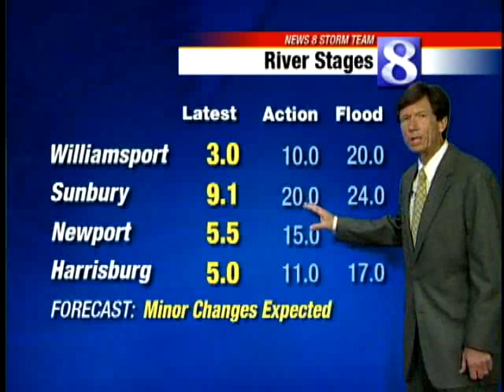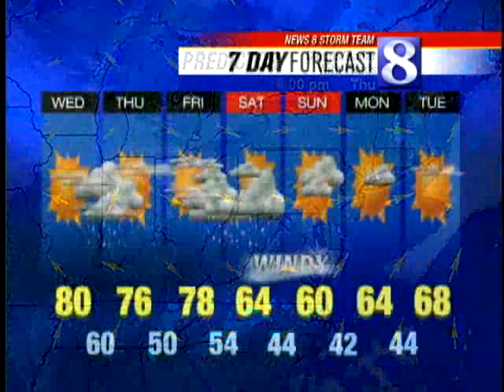Stray Shower, Thunderstorm Possible Later Today